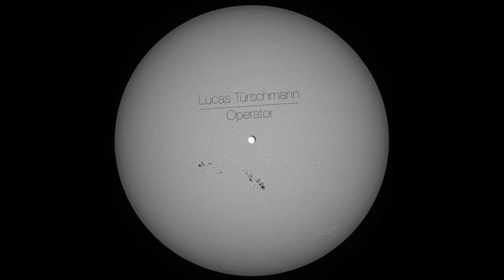LUCAS TÜRSCHMANN - OPERATOR